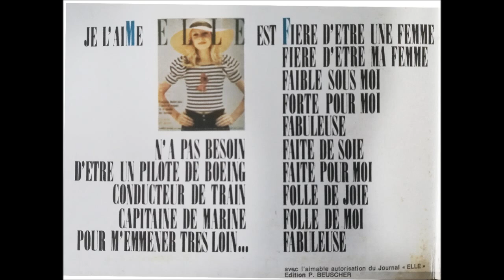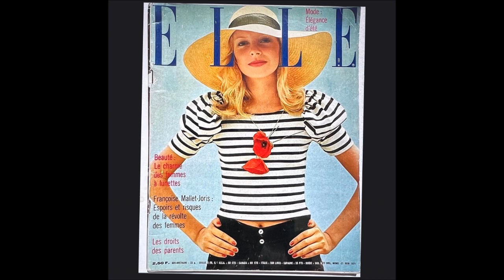Lone - Richard Bennett - Nino Ferrer and Cie : JE L'AIME, ELLE F... ON PASSE TROP DE TEMPS etc.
Lone Gudmundsson music
Richard Bennett words
Nino Ferrer producer

C'est ici la suite des mésaventures de Nino Ferrer en ces années 1975-76. Après le retentissent succès de son single "Le Sud", son magnifique album suivant "Suite en Oeuf" est un désastre commercial. On y ajoute une sortie fantomatique de l'album qu'il a produit pour son groupe du moment, le Spamm Band. Même naufrage pour la musique du film érotico-féministe "Emilienne" que Nino Ferrer a composé avec quelques bouts de maquettes des sessions de Suite en Oeuf. Enfin, l'album de Lone enregistré dans la même ambiance baba décontractée n'a pas fait mieux.
Aujourd'hui, cet album LA VIE EST SI BELLE est plutôt une perle un brin nostalgique, avec Lone, chanteuse mannequin à l'accent vaporeux scandinave (elle est danoise) qui nous rappelle fortement Jane Birkin dans un genre parallèle...
A noter que la pochette originale (que je n'ai pas publiée) n'est vraiment pas flatteuse, nous montrant une chanteuse qui semble édentée dans un flou sombre et granuleux. Sûr que la touche nonchalante fut mise en avant ici, un peu trop peut-être...

Titres ici disponibles :
0:00    Je l'aime, elle F...
3:00    On passe trop de temps (repris par Nino Ferrer dans ses véritables variétés verdâtres)
7:30    Viens dans mon jardin
12:00  Le Marin

Sorry, only in French this time.